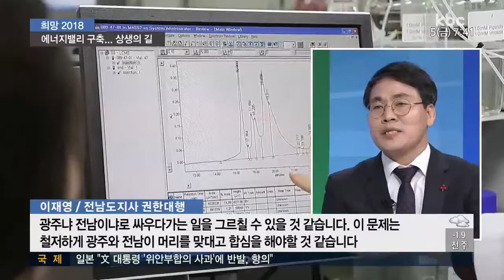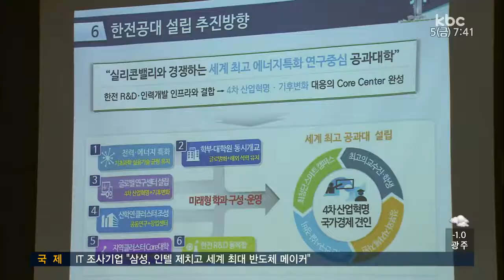[희망2018]에너지밸리, '상생' 의지가 최우선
신년 기획 [희망 2018] 이번엔 광주전남의 새로운 성장 동력이 될 에너지밸리를 살펴봅니다.

한전공대 설립과 기업 유치를 통한 지역 발전을 이뤄내기 위해서는 광주전남의 상생 의지가 무엇보다 절실합니다.

이계혁 기자입니다.